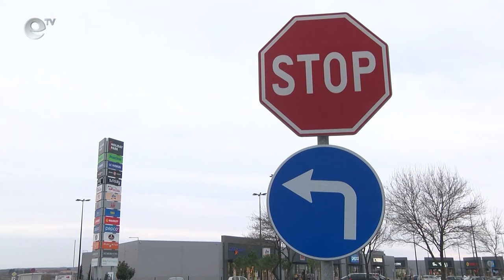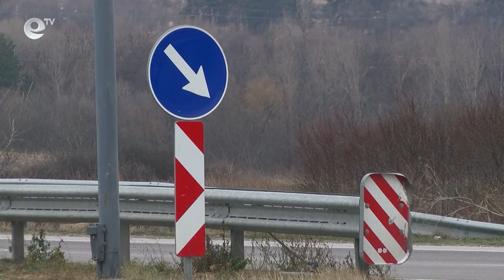Гинка Райчева: От Пътна полиция Хасково препоръчват кръгово вместо светофар до Холидей парка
От Пътна полиция Хасково препоръчват да бъде изградено кръгово кръстовище до новия Търговски център на пътя Хасково-Димитровград. Това съобщи областният управител Гинка Райчева, която е изискала становища по казуса от всички компетентни институции.